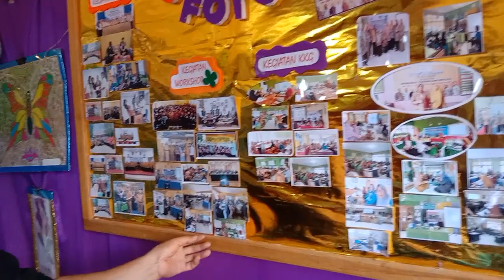Peringatan Hardiknas 2 Mei 2024 di Pangkep